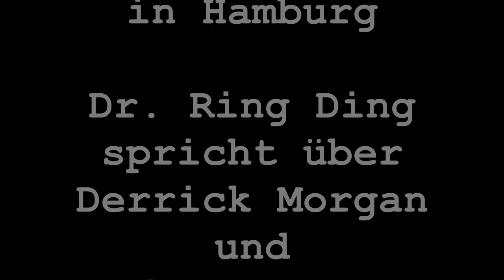Dr. Ring Ding über Derrick Morgan & Prince Buster (Schnack im Pub)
Ausschnitt aus dem Interview vom 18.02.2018
Im "Monkeys Music Club" in Hamburg
Interviewer: Kilian Schulz-Mons
Gefilmt von: Krzysztof Gajewski

Dr. Ring Ding erzählt im Plauderton über seine Erfahrungen mit Derrick Morgan und Prince Buster.

Dr. Ring Ding talks in a conversational tone about his experiences with Derrick Morgan and Prince Buster.